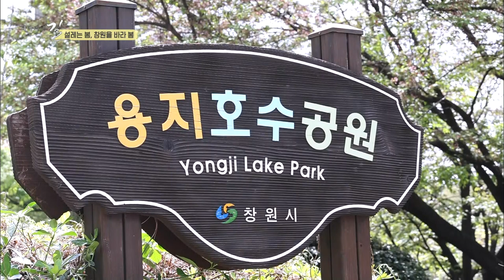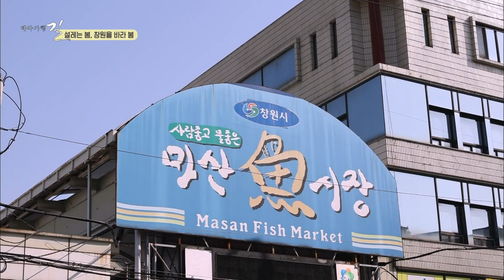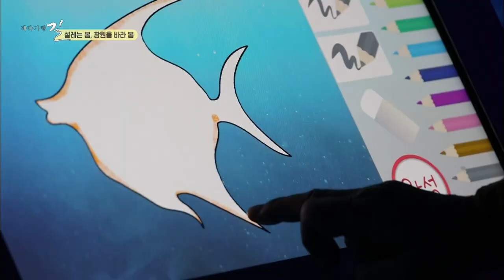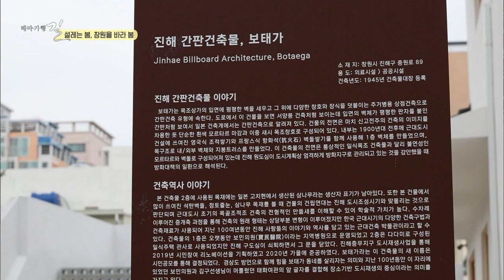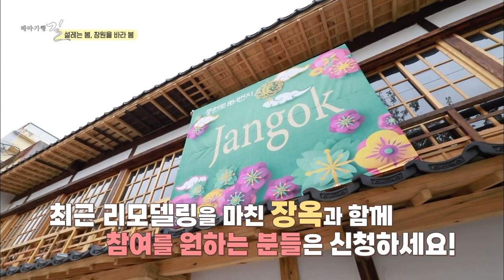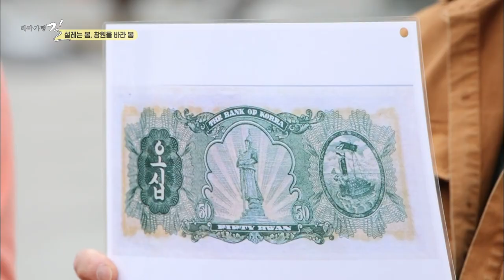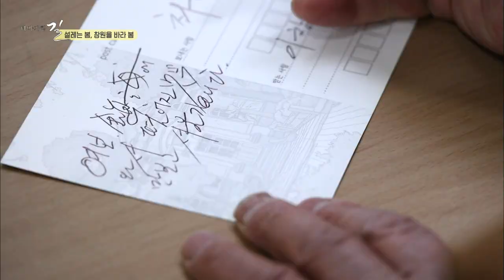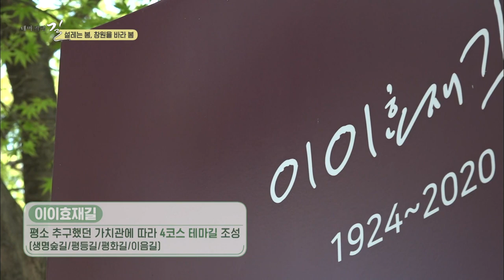[테마기행 길] 설레는 봄, 창원을 바라 봄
그동안 잠시 쉬어갔던 풍경들도
한계절을 넘어서니 부지런히 움직여 저마다의 개성으로
존재감을 쏟아내는 봄
봄과 봄사이새로운 길을 나섭니다